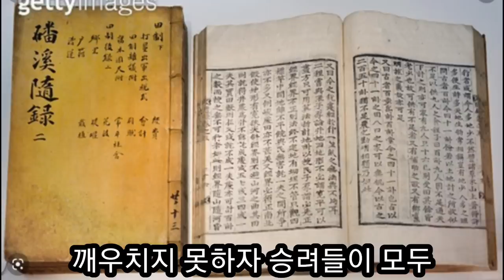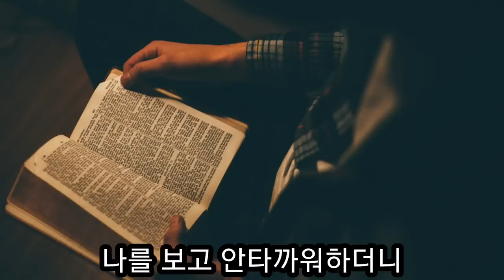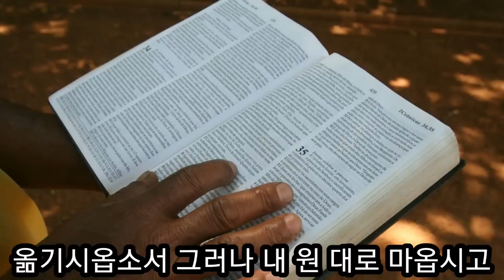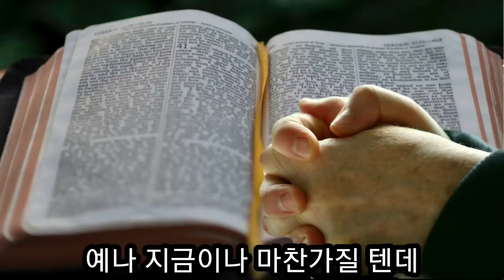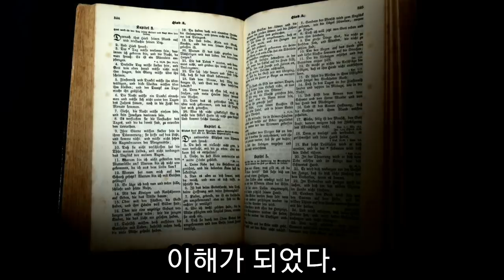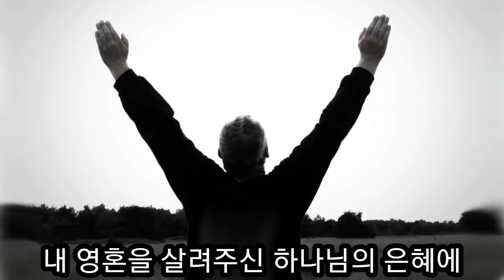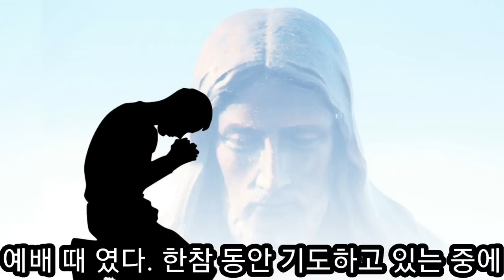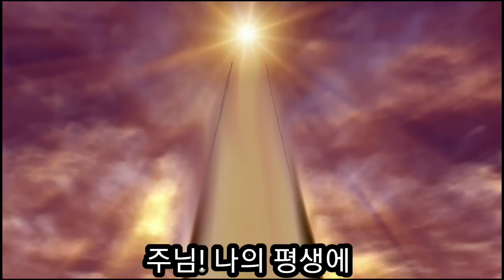귀신의 능력으로 사주 관상 신통한 팔계승려 예수믿은 놀라운 간증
초등학교 5학년 때 집을 나간 정진훈 형제는 19살에 승려가 되었고 귀신이 가르쳐 준대로 모르는 사람들 이름을 척척 부르며 관상을 볼 때 신동이라는 말을 들은 그는 초등학교 때 뒤에서 1등하던 그가 대학에서 귀신이 가르쳐준대로  철학과 심리학 강의를 했다.
어느날 귀신이 만나지 말라고 한 옛 친구 전도사님을 을지로에서 만났는데 그 전도사님이 10년 동안 매일 절로 찾아와 성경을 읽어줬다.
그 정성에 감동 받아 어느날 성경을 읽다가 예수님을 믿기로 했고 고향으로 돌아갔다.
주일날 교회로 들어가는 순간에 귀신이 찾아와 뒤로 나자빠지게 만들어 의식을 잃고 식물 인간으로 2년 누워 있었다.
어머니의 간절한 기도로 깨어났을 때 귀신이 울면서 떠나갔다.
방언도 받고 새로운 피조물이 되어 연세중앙교회 윤석전 목사님 교회에 다녔다.